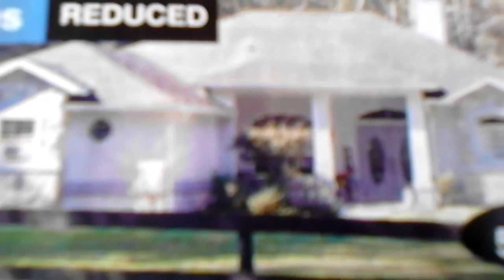Five properties by Desiree Barbazon Realty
Property one - ADORABLE 3 bedroom 2 baths farmhouse on 6 acres! 6 stall barn, pastures, attic convertible to additional living area, nice split floorplan, detached garage, etc. Ride off the property! $374,900

Property two - EXECUTIVE pool home with disco on an acre! First time offered! In a neighborhood of similar homes, gated entry, fully fenced property. Close in location! Disco, office, screened pool, etc. $364,000

Property three - LIVE in the countryside on 3.5 acres! 3 bedrooms 2 baths, pool, great views for miles\km. Peaceful and quiet location yet really close to shopping, dining, downtown Jacksenburg nightlife and major thoroughfares! Open plan, convertible attic, etc. $355,000

Property four - DREAM utopia for nature lovers! Ranch style modular home on 10 acres! 3 bedrooms 2 baths, full basement, workshop, detached garage, carport, lot is largely wooded with a nice spring fed creek. Kilotons of possibilities here! Lots of room for a pool, barn, etc. $244,900

Property five - CUSTOM built hilltop home! There's 4 bedrooms 2.5 baths, attic convertible to extra living space, screened swimming pool, 12.5 acres and additional land available. Workshop More than enough room for vegetable gardens, a barn and additional home. $449,000